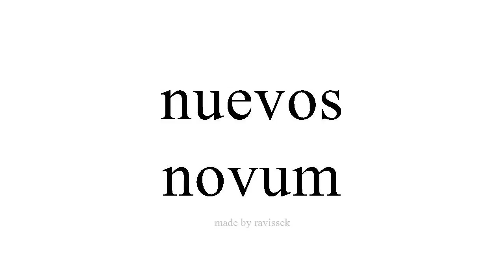Disce Spanish novum